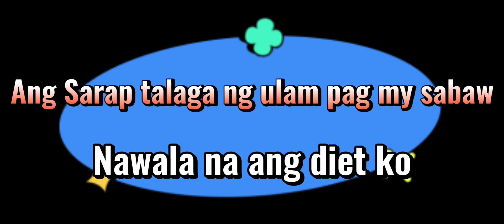SIMPLENG LUTO.Pero masarap cooking vlog.